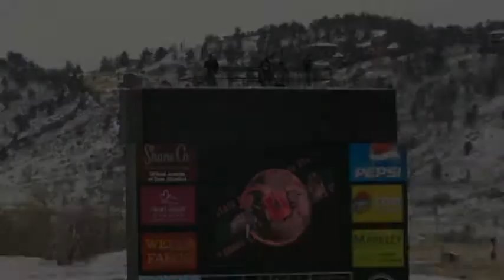"Sonny Lubick's Last Game" 2007 Photos and Song by Tim Van Schmidt Soundtrack by TVS and two fingers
"Sonny Lubick's Last Game"
Originally released in 2007
Photos and Song by Tim Van Schmidt
Soundtrack by TVS and two fingers

Remember the Colorado State University Rams!!